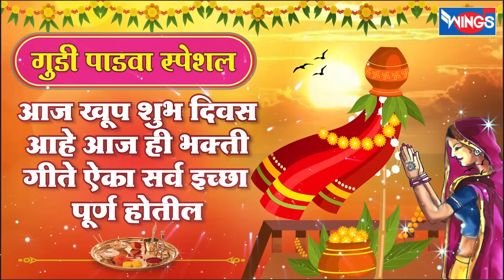गुढी पाडवा स्पेशल :- आज खूप शुभ दिवस आहे आज हि भक्तिगीते ऐका सर्व इच्छा पूर्ण होतील | Bhaktigeete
१) राम आठवा पुण्य साठवा - 00:00
२) देव देवरात नाही - 05:11
३) उठा उठा हो स्वामी समर्था - 09:18
४) शांत हो गुरुदत्ता - 18:36
५) सतगुरू नाथा हाथ जोडिते - 28:11
६) घे हरीचे नाव - 32:17
७) हरी ओम ओम साई म्हणा - 36:09

Wings Marathi Bhakti is an official channel from the house of Wings Music, bringing you Marathi & Devotional Songs, Kirtan, Marathi Katha, Gondhal, Jagran, Pahateche Bhaktigeet, Morning Bhajan, Spiritual Music & a lot more.

Credits:
Singer:  Milind Mohite , Ninad Ajgaonkar , Mandar Aapte
Lyrics: Traditional